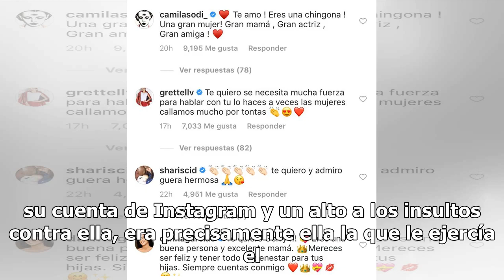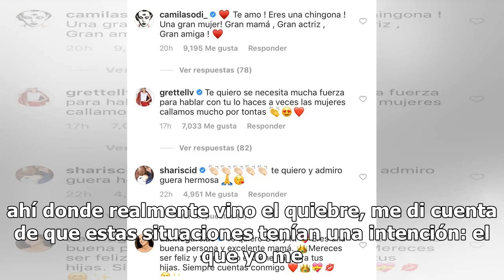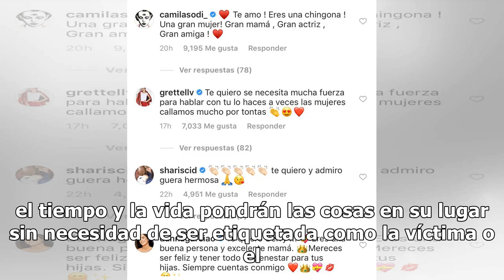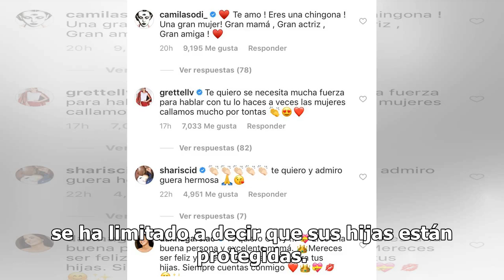Irina Baeva RESPONDE a Geraldine Bazán y famosos muestran su molestia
Geraldine Bazán habló para los medios de comunicación, por primera vez, sobre los mensaje que 'le dedicó' Irina Baeva y las señales que comenzó a ver de que ella salía con su esposo. "Qué hermoso desastre estoy haciendo", "Si te dolió lo que viste vas a ver lo que viene" La actriz dijo que mientras ...